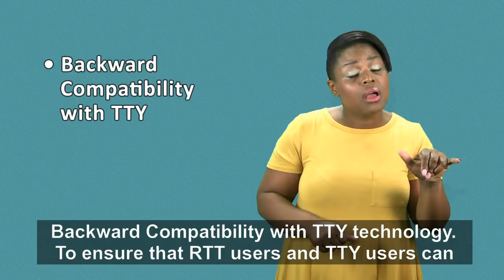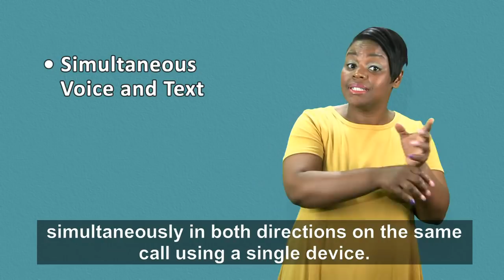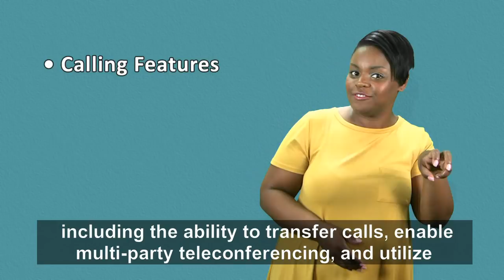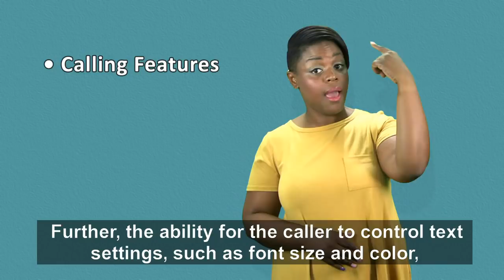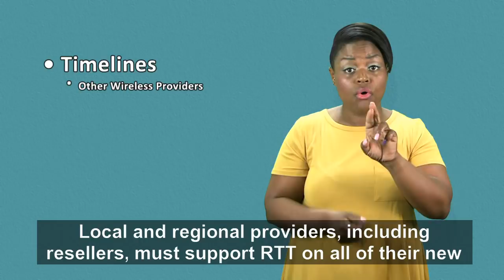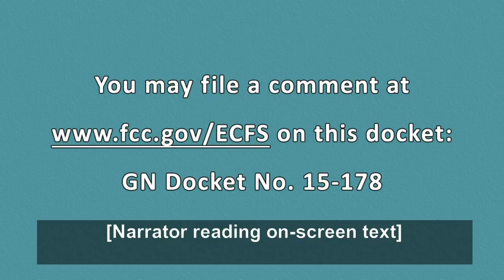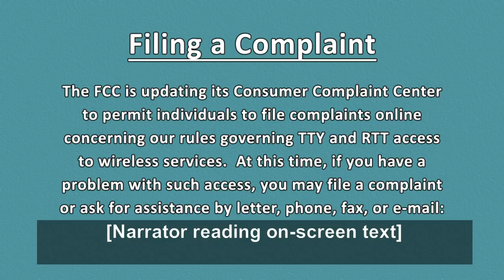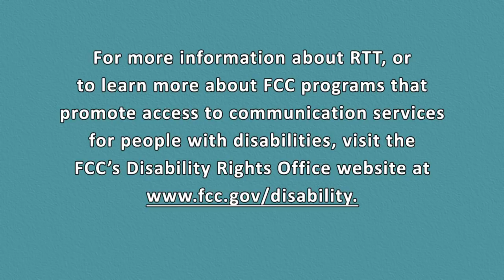Real Time Text (American Sign Language)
This video is presented in American Sign Language with English captions and an audio track.
[If you use a screen reader and need to access the caption file transcript, this may be accessed within the "Comments" section below.]